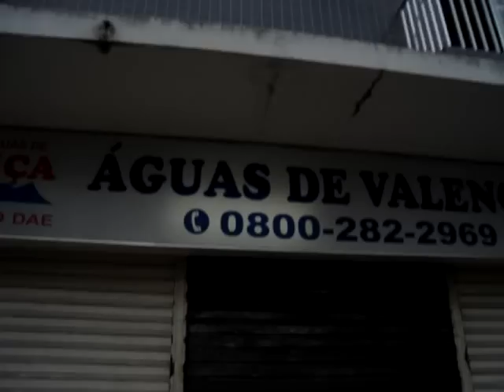galera em valença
HIOEAHOHEIHEOioaEHOEIHEOIHIEHEHIOEE